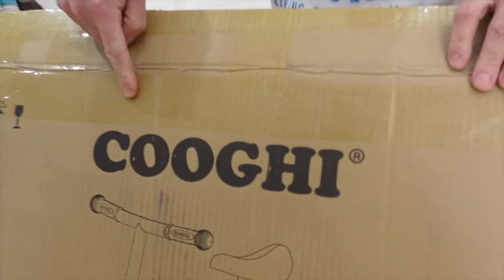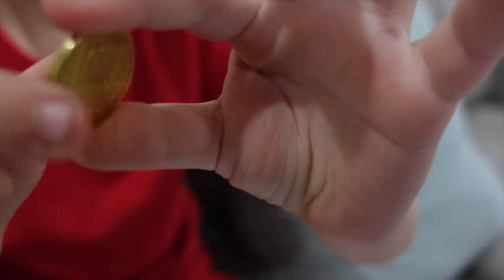1 Year Old Rides a Scooter! Go Preston Go!!!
Going to the Dentist! Who Has The Most Cavities?!?! Preston Gets His Own Scooter!

Who Has The Most Cavities?!?! Baby Preston Gets His Own Scooter! Today, mom and dad both head to the dentist without the kids! Mom headed off first and ended up having no cavities and dad got off lucky too with no cavities. Of course we had to get donuts as a treat! The girls also both took turns going geocaching with dad and even found some cool treasures! Preston also got a new scooter and bike today from Cooghi. He's already pro!